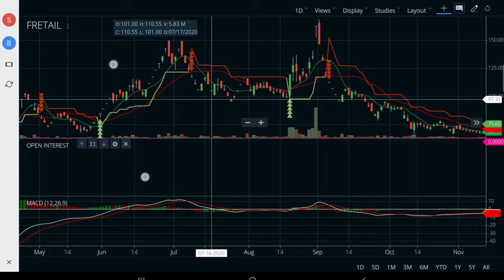Upper Circuit and Lower Circuit in Share Market - Kya Hota Hai? Kaise Lagta Hai?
Learn what is upper circuit and lower circuit in share market and what are the condition for upper and lower circuits in Indian stock market.

In this Hindi video, I discussed the lever for all the non F&O stocks and indexes on which circuit can be applied and what are the share circuit rules.

Seeikhiye upper circuit lower circuit kya hota hai aur kis kis condition me ise lagaya jaata hai.